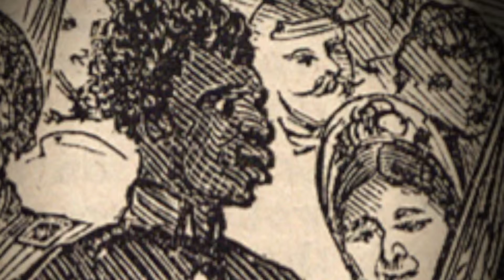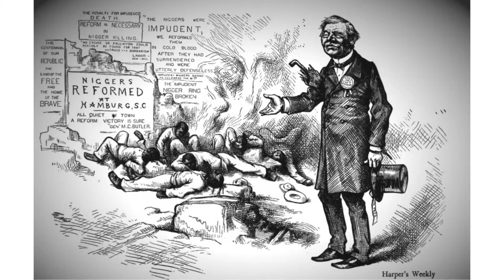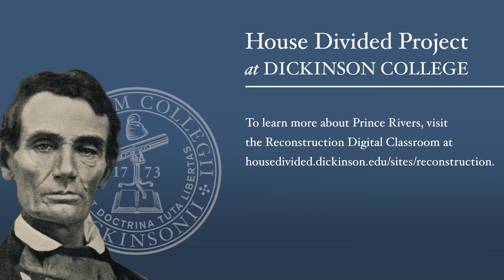Prince Rivers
Historian Matthew Pinsker argues that Prince Rivers embodies both the promises and failures of the Reconstruction era